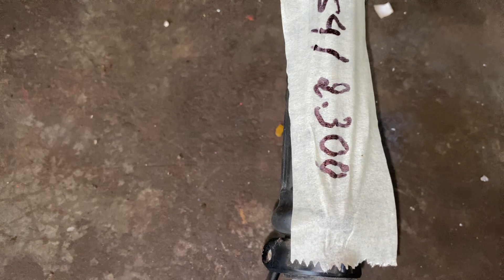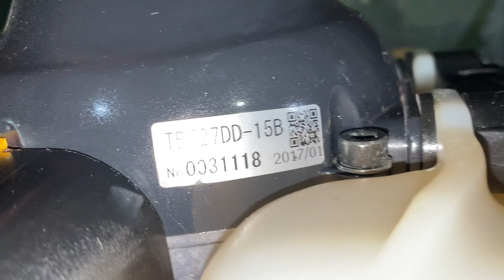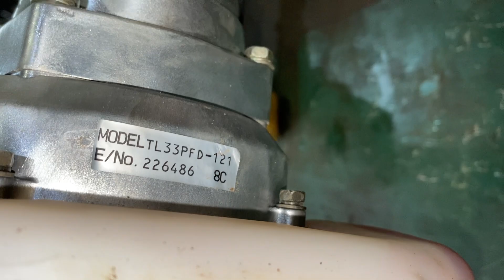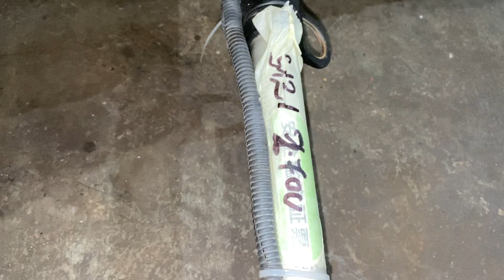29/4 Lô Máy Cắt Cỏ Nhật Bãi Mitsu TL33+ TL261...Bao Ship Toàn Quốc . LH:0388039136 hoặc 0973164668